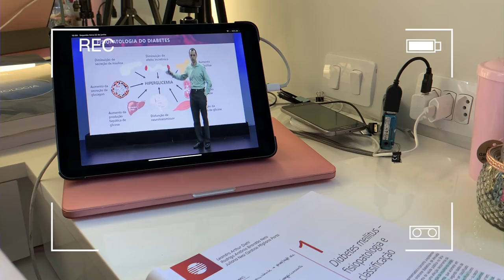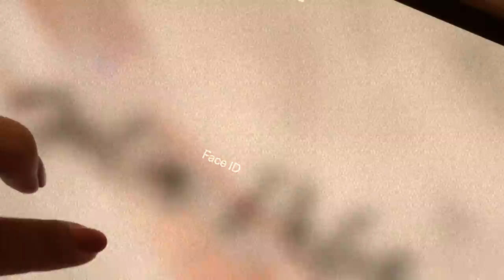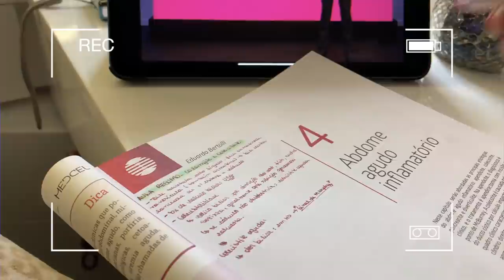MEDVLOG: MEU INTERNATO VOLTOU! | SEXTO ANO DE MEDICINA #13 | Julia Pabis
Hello meus amores! Mais um vídeo mostrando um pouco de como esta sendo a volta aos estágios do internato! No fim aconteceu algo meio triste, mas está tudo bem e estamos aguardando né? (quem me segue lá no insta já está sabendo de tudo!)